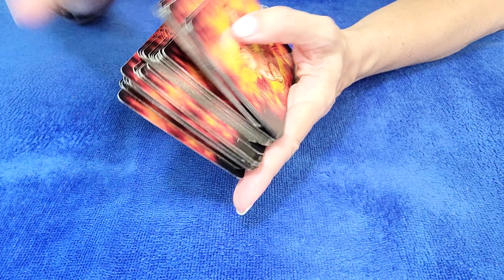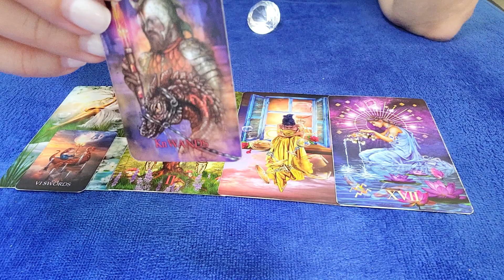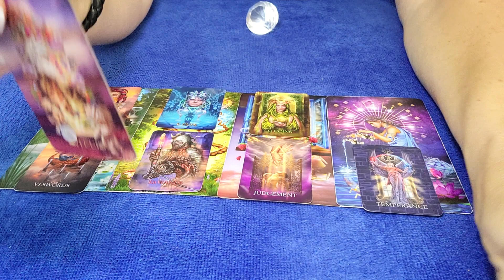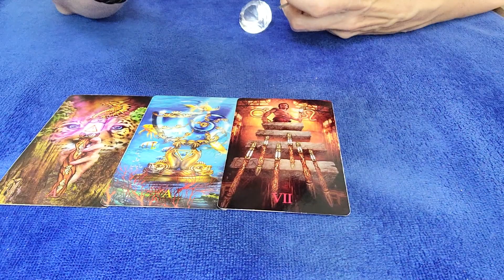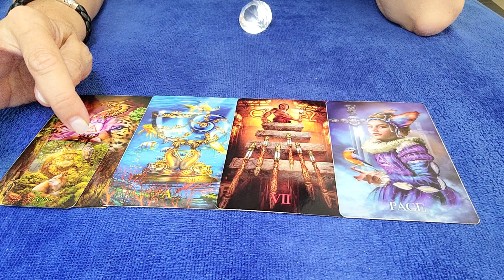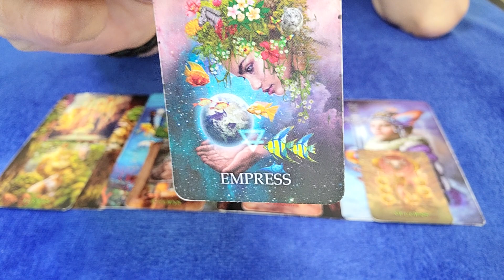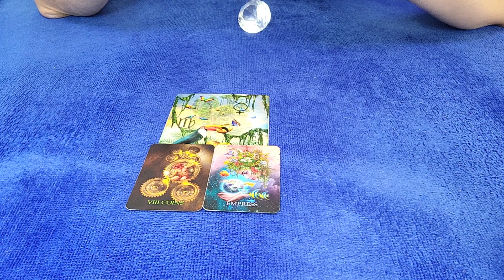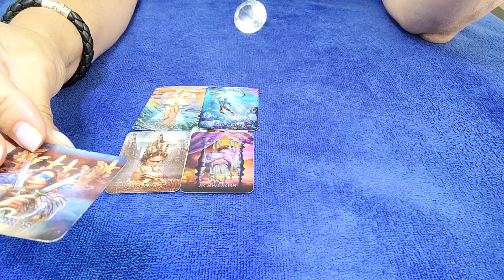SAGITTARIUS - SOMEONE WANTS TO COME BACK! WANTING TO EARN YOUR TRUST...💌😏 MARCH 2023